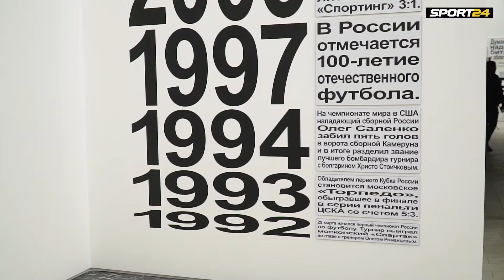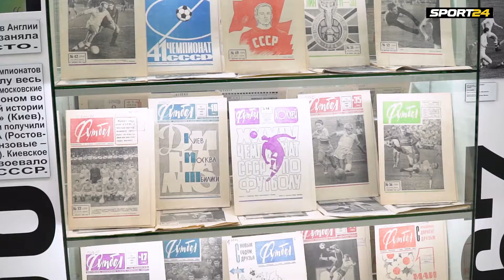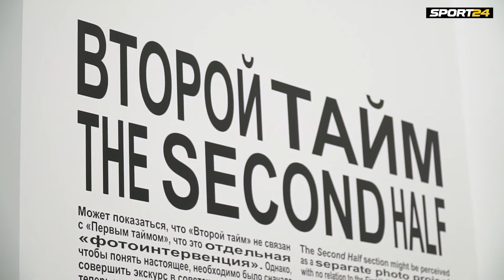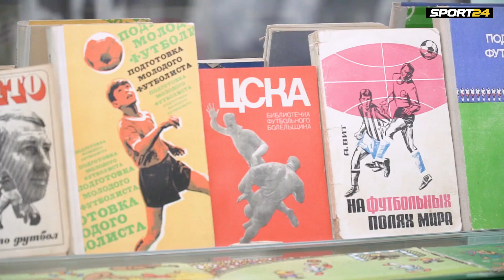Футбольная выставка в Москве | Sport24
Уникальная выставка «Мяч круглый, поле ровное. Хроники российского футбола 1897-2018» открылась на ВДНХ. Экспозиция посвящена российскому и советскому футболу с момента образования первой сборной команды Российской Империи в 1897 году и по сегодняшний день. Посетителям  представлены три раздела: «История императорского и советского футбола», «Зал славы», посвященный лучшим отечественным футболистам и «Современная история российского футбола и околофутбола». Гостей выставки ждут фотографии из архивов ТАСС и Московского Мультимедиа Арт Музея; книги и журналы из фондов Российской книжной палаты; коллекция фарфора и лаковой миниатюры на футбольную тематику из Всероссийского музея декоративно-прикладного и народного искусства; раритетная футбольная атрибутика, награды, коллекции значков и марок из частных коллекций и клубных музеев; а также игра в футбол на советских игровых автоматах и игровых приставках, плюс специальный проект Федерации киберфутбола России.